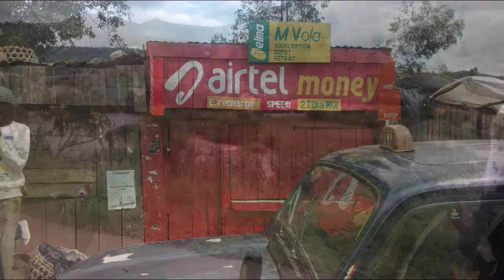De Fianarantsoa à Tananarive - Madagascar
Des photos prises  sur le trajet Fianarantsoa allant vers Tananarive. Des moments captés avec un simple téléphone, montrant les villes traversées, les hauts plateaux. C'était en 2016, au retour du Fianar Reggae Festival.